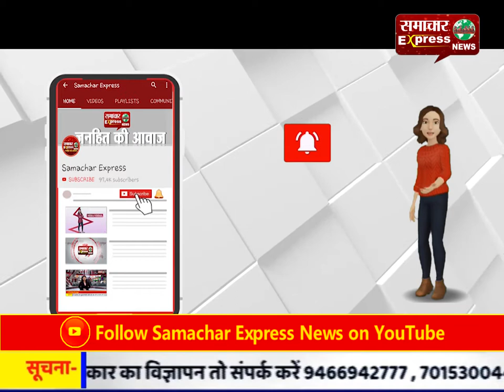पुलिस के हत्थे चढ़ा शातिर चोर, चोरी किया गया सामान भी किया जब्त